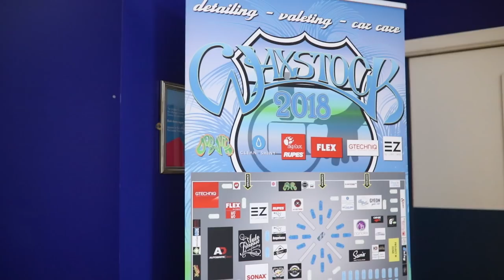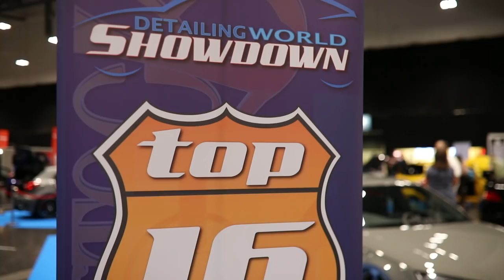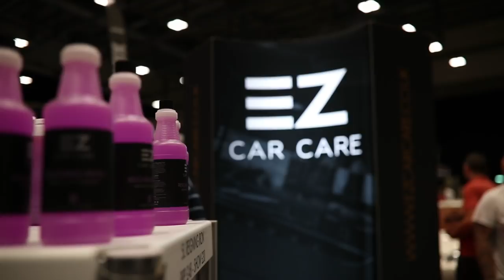Waxstock Show 2018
What a show Waxstock 2018 was!

Get your copy of the PRO Detailer Magazine Issue 7